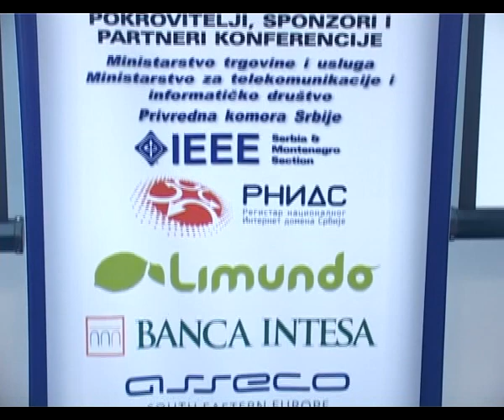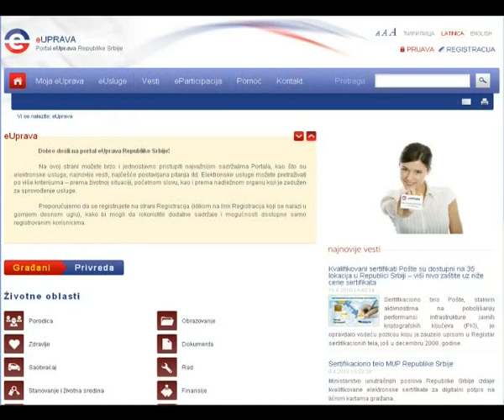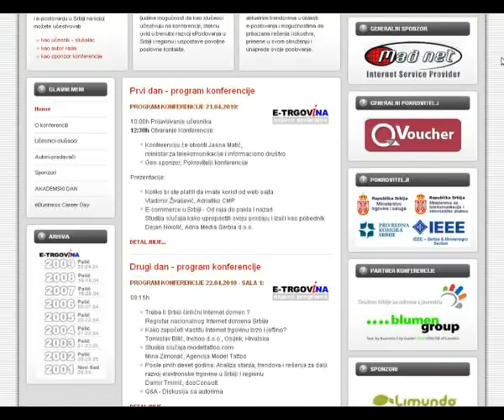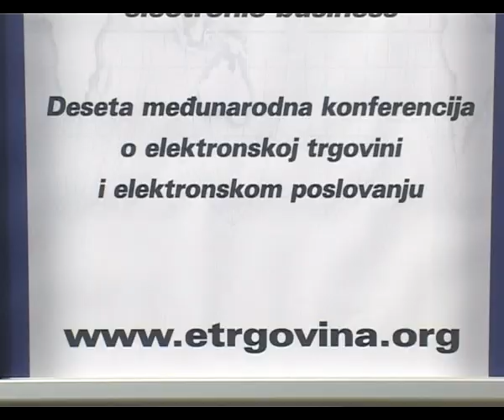E-Trgovina 2010 - Kursor 63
Prošle nedelje od 22 do 25 Aprila na Paliću je održana E-trgovina. Ova manifestacija ima za cilj promociju elektronskog poslovanja i ovo je 10 put da je okupila sve zainteresovane iz Srbije ali i regiona. Prva dva dana se zainteresovanima predstavljaju maili ili veliki biznisi sa svojim rešenjima dok je treći dan Akademski, tj namenjen obrazovnim institucijama. Konferenciju je otvorila ministarka Jasna Matić koja je istakla da vlada podržava sve inicijative koja pomažu privredi da postane konkurentnija. Ona je pozitivno ocenila etrgovinu rekavši da u ovim kriznim vremena Internet preduzetnici najbrže reaguju.
Poslednjih par godina etrgovina obezbeđuje i live striming za sve zainteresovane koji nisu u mogućnosti lično da prate predavanja. Veliki broj ljudi prati etrgovinu na ovakva način. Takođe prilikom ovakvih događaja Twiter se usija od broja postavljenih poruka. Ove godine jedan od predavača je čak prokomentarisoa negativne twitove povodom etrgovina Awards dobitnika. Sobzirom na lepo vreme veliki broj prisutnih je bio kako u sali tako i u bašti gde su sa svojih laptopova pratili neke prezentacije.
    Iako je odziv sponzora i posetilaca bio manji nego prošlih godina etrgovina je još jednom uspela da okupi sve zainteresovane. Sudeći po profilima predstavljenih kompanija elektronsko poslovanje nije više apstraktna reč za poslovne ljude. Globalna ekonomska kriza je naterela kompanije da se okrenu Interenet poslovanju u cilju smanjenja troškova i povećanja profita.